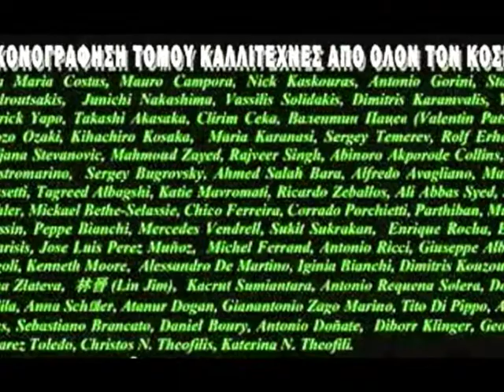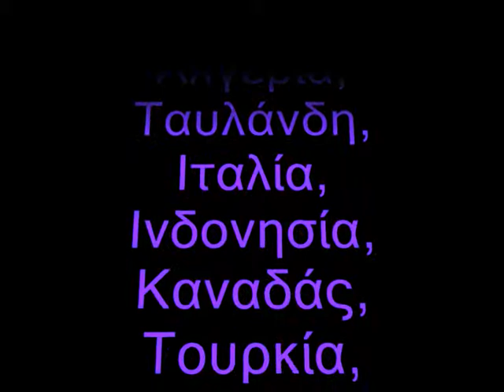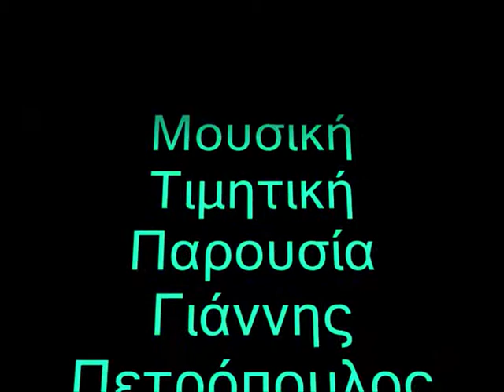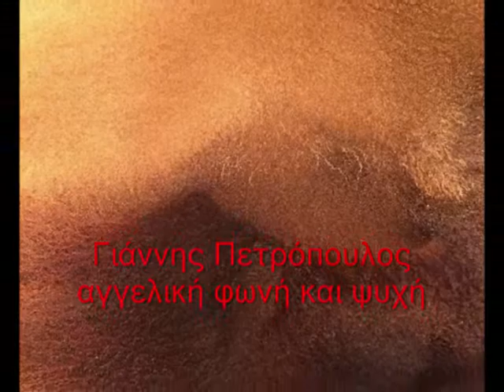John Petropoulos (voice Greece) -- Junichi Nakashima (art Japan) «ΟΠΟΥ ΚΙ ΑΝ ΠΑΣ»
Γιάννης Πετρόπουλος «ΟΠΟΥ ΚΙ ΑΝ ΠΑΣ ΘΑ ΘΥΜΑΣΑΙ»
Στίχοι: Κώστας Κοφινιώτης. Μουσική: Γιώργος Μουζάκης.
John Petropoulos (voice Greece) - Junichi Nakashima (painting Japan)